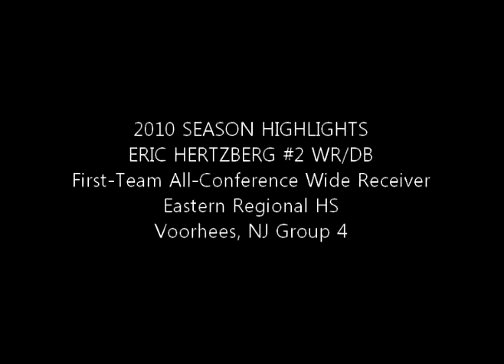ERIC HERTZBERG - 2010 SEASON REEL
Eric Hertzberg #2 - WR/DB : Eastern Regional High School Voorhees, NJ. First Team All Conference WR. All Academic Team.